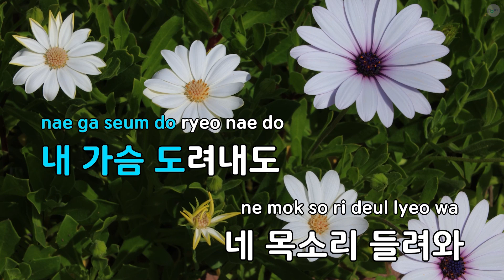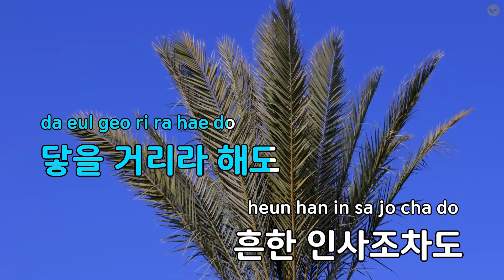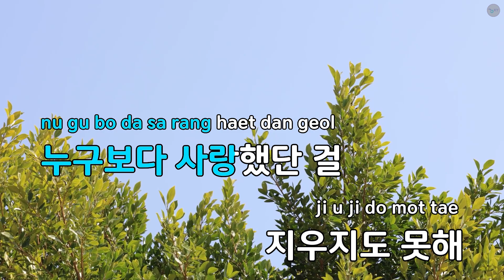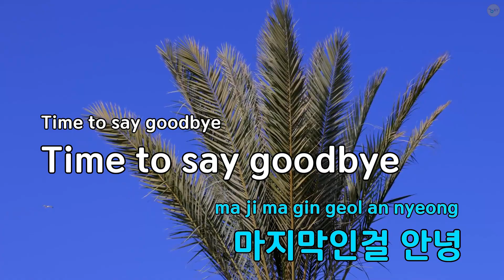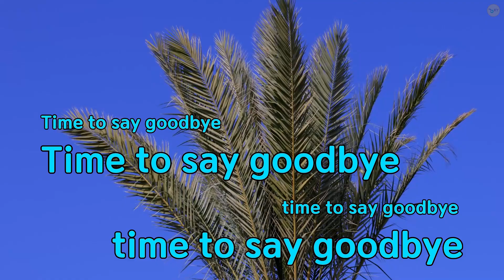사랑해 안녕(드라마 "저 하늘에 태양이") - 헤이즐 (KY.88899) / KY KARAOKE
"★ 곡 정보 ★
번호 : 88899
제목 : 사랑해 안녕(드라마 ""저 하늘에 태양이"")
가수 : 헤이즐
작사가 : 미우
작곡가 : 미우,알고보니혼..

Copyrightⓒkeumyoung